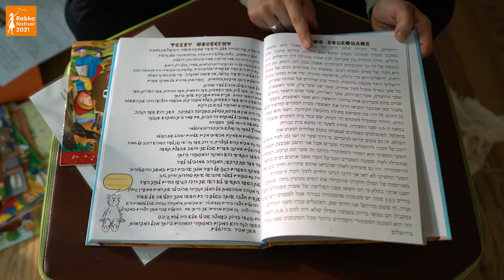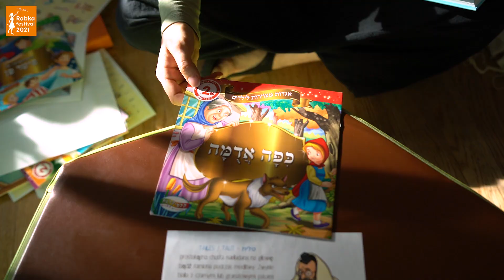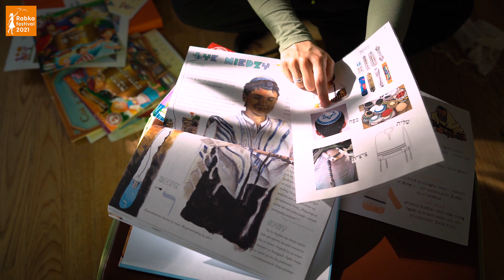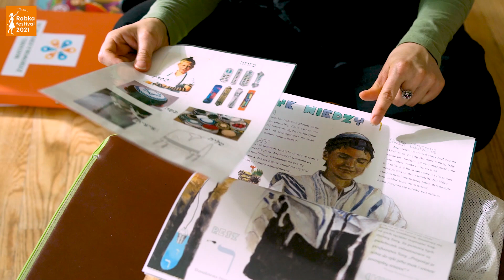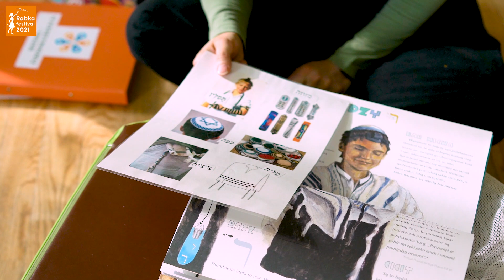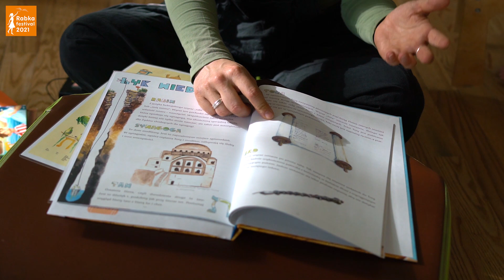Miriam Synger: Kim są Żydzi? Warsztaty na temat kultury żydowskiej.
Międzynarodowy Festiwal Literatury Dziecięcej Rabka Festival 2021, Rabka Festival , Międzynarodowy Festiwal Literatury Dziecięcej, Korzenie, tożsamość